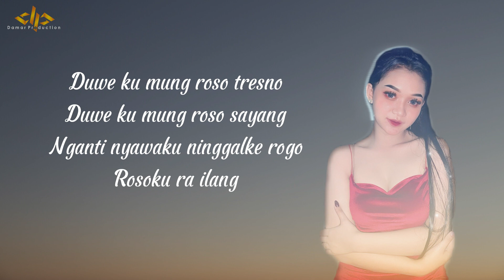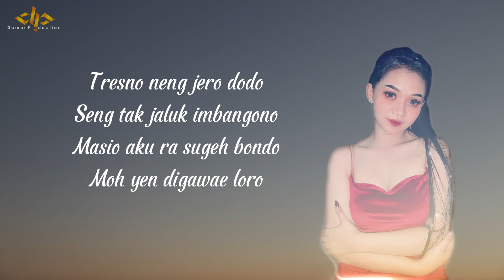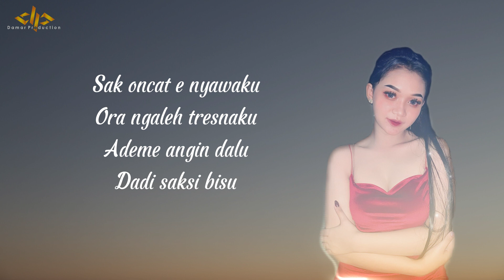ANGIN DALU VIDEO LIRIK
CHANNEL E CAH BLITAR.
KALI INI KAMI MENGHADIRKAN SALAH SATU KESENIAN YANG BERADA DI WILAYAH BLITAR JAWA TIMUR,SEMOGA YANG KAMI SAJIKAN BISA MENJADIKAN HIBURAN BUAT PARA PECINTA KESENIAN TERUTAMA DARI TEMAN TEMAN DAMAR PRODUCTION.
SILAHKAN LAYANGKAN KRITIK DAN SARAN KEPADA KAMI AGAR CHANNEL INI BISA SEMAKIN BERKEMBANG.
DAN BAGI PARA PECINTA SENI JARANAN YANG PENTAS DAN INGIN DI DOKUMENTASIKAN SILAHKAN CONTAK NOMOR ADMIN KAMI.

VIDEO                                  :  DAMAR PRODUCTION

SAWER ONLINE :
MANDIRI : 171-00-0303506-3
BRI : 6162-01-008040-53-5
An. Susanto

Kami berkomitmen untuk selalu menghadirkan hiburan terbaik bagi Anda.

Vidio Production   :
Damar Production